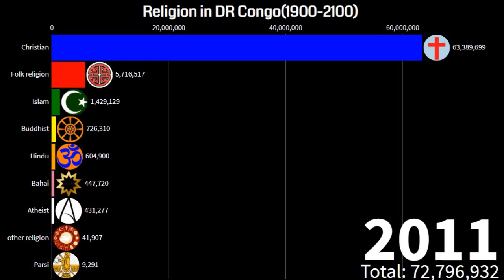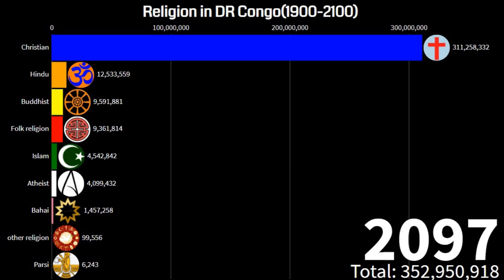Religion in DR Congo(1900-2100)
Christianity is the majority religion in the Democratic Republic of the Congo. As of 2018, the US State Department reported that roughly 96% of the population are members of Christian denominations (of which nearly half are Roman Catholic, nearly half are Protestant, with a small number of Jehovah's Witnesses, Mormons and Greek Orthodox), with the remaining less than 5% following other non-Christian religions (Muslims, Baháʼís, Jews and indigenous religions).